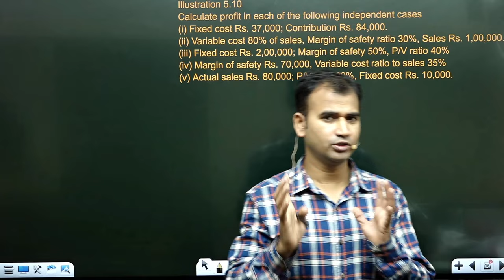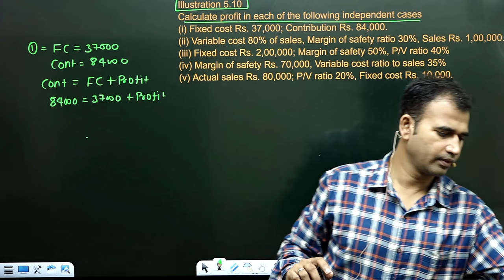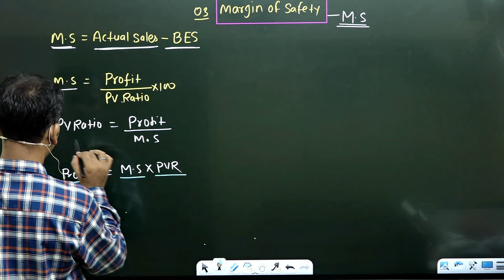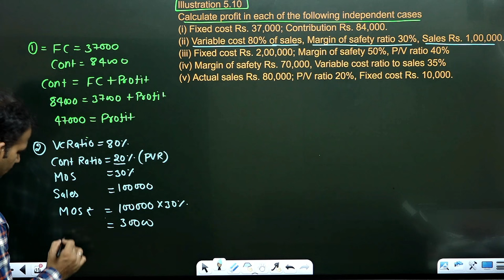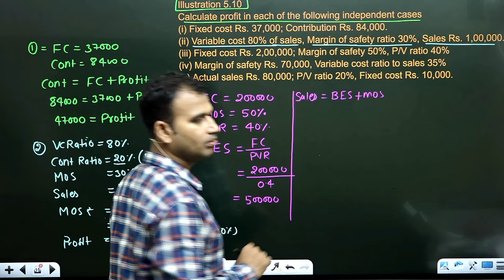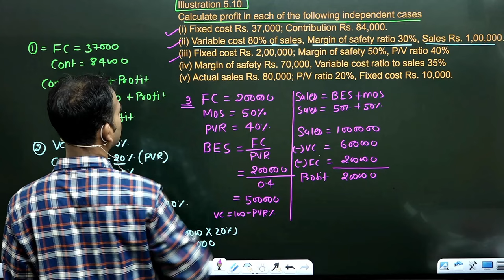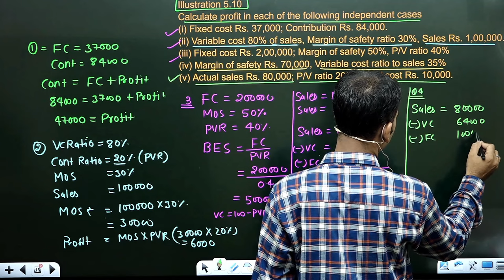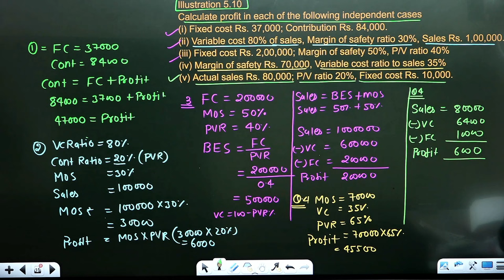management account for b.com | calculating profit questions | pvr | part 8 | bcom du | by anuj sir